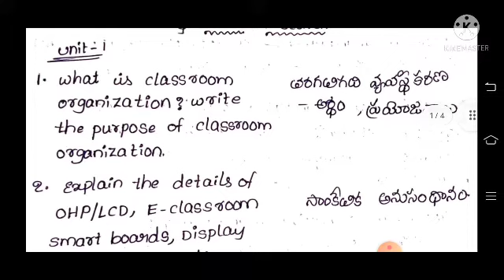B.ED-CLASSROOM MANAGEMENT LEADERSHIP & ACTION RESEARCH IMPORTANT QUESTIONS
B.ed-Classroom management,leadership and action research important questions